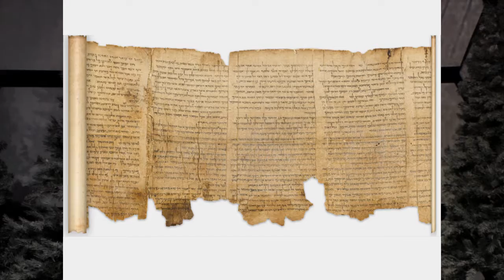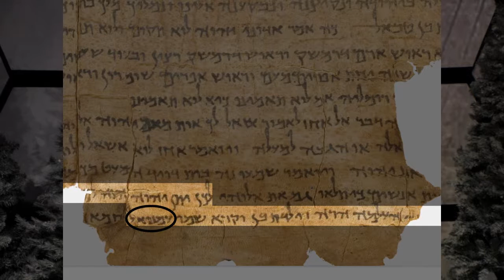Like A Child: My God Can Do Anything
Encouraging and equipping others to pursue Christ and Christlikeness.